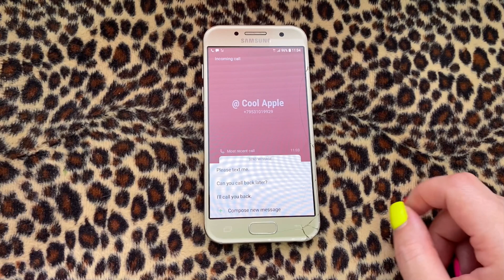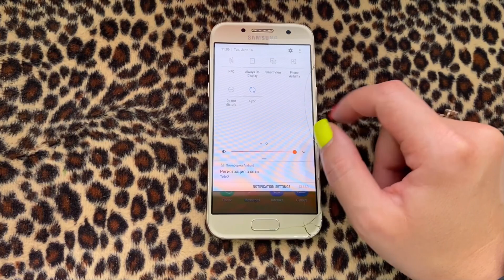Samsung Galaxy A3 2017 (SM-A320F) incoming call & boot animation